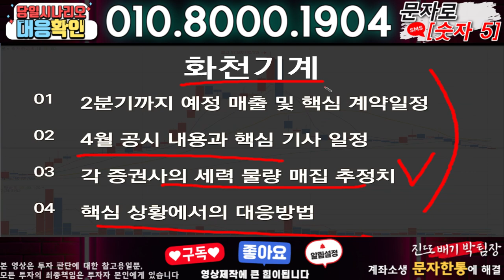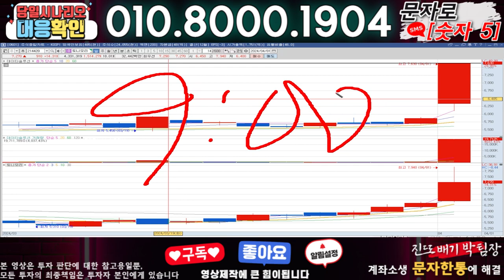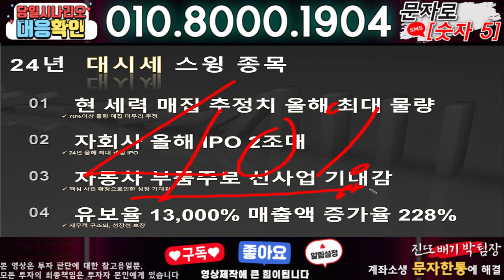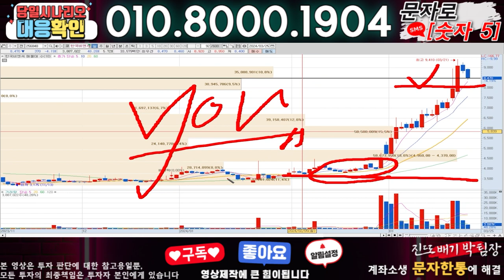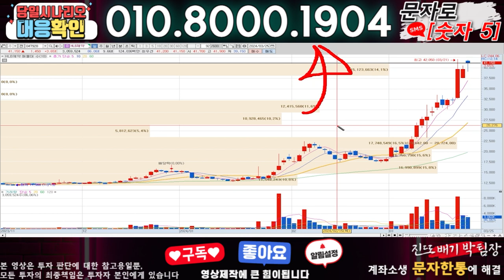화천기계 ) 3분전 기습속보-공식입장발표!! 무슨일인가?